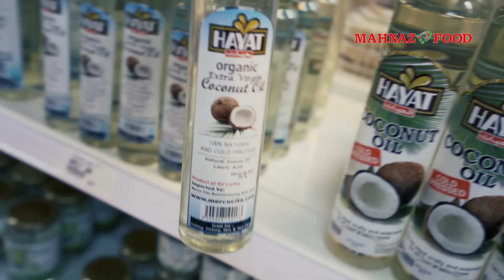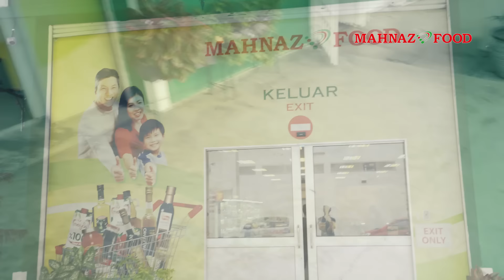Malaysia's Leading Experts of Healthy Food Production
Mahnaz Food is a Malaysian established company since 1996.

We are equipped with fully automated machineries and advanced packing equipment that provides high quality and hygienic packaging products.

Production aside, lets not forget to mention that Chinese New Year is just around the corner😍

Have you stocked up on your super necessary and yummy healthy snacks such as roasted Pistachios, Almonds, Cashews, Walnuts, and much more? 🧐

Enjoy the best deals in town on roasted nuts and dried fruits this CNY. Head over to your nearest Mahnaz Food branch to grab these exclusive deals. 😍🤩

Remember to shop safely and abide by the government's latest SOP.

Stay safe and celebrate responsibly.